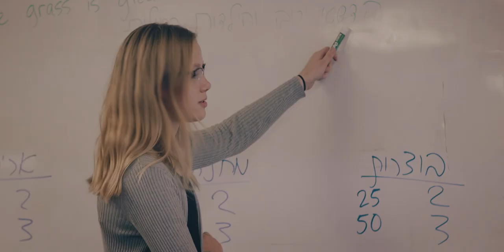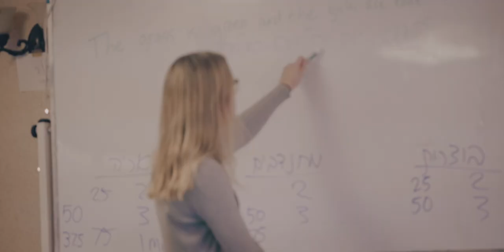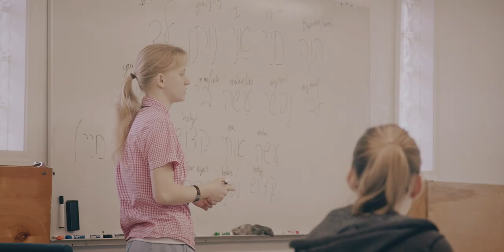HaYovel | Immersed in the Language - Learn Hebrew the Fun & Effective Way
Have you ever wanted to learn modern conversational Hebrew? Or know how to read your Bible in its original language?

You're invited to join us this winter for our annual Hebrew course! Watch this video to catch a glimpse of what it's like and hear from past students about their experience learning Hebrew with HaYovel.

Classes are offered on-site at our campus in Missouri. Online courses are available too.

for more details.